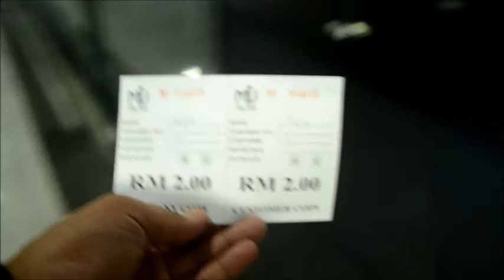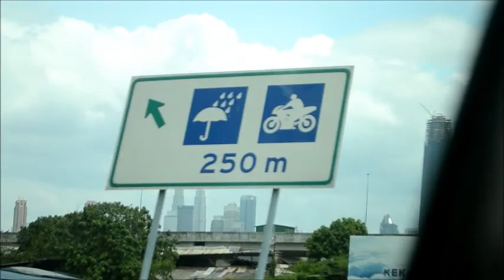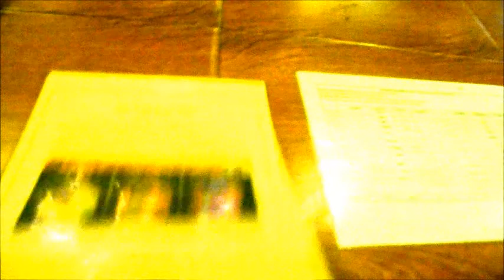GOING TO THAILAND WITH 5-HRS LAYOVER IN MALAYSIA VLOG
March 12, 2018 - This Vlog is too long. In this Vlog I explain most of the important things that happened on this day. It all started from what I did before leaving my House, then to Manila, to Malaysia and then To Bangkok, Thailand. This is not really enjoyable to watch but this is and achievement for me finishing this Vlog. The reason why i included everything in this video is because everything here is memorable for me and in the future, when i become so forgetful, which i hope wont happen, I'll just watch this vlog then that's it. lol.